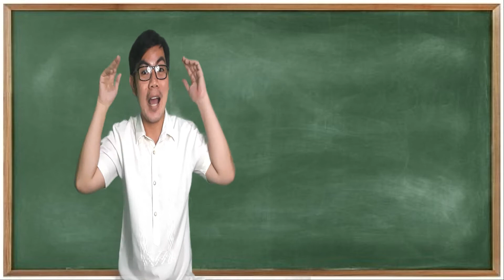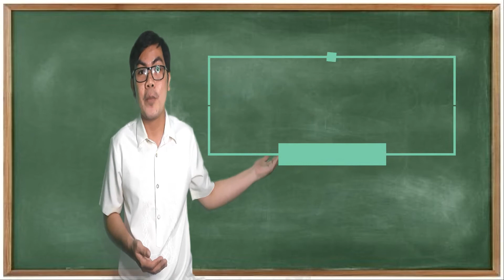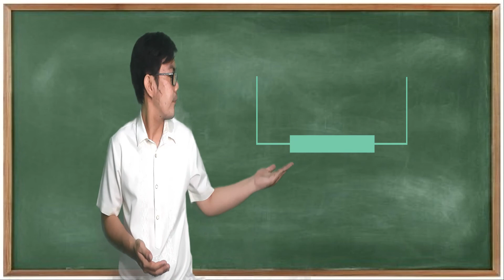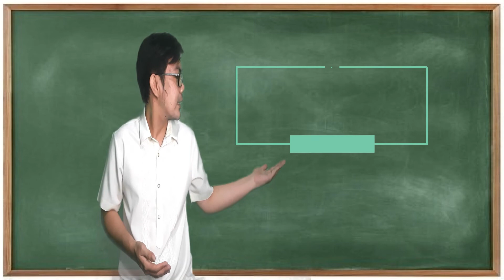MGA BUWAN SA ISANG TAON | MONTHS OF THE YEAR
Tara na at matuto kasama si Teacher Rjay.